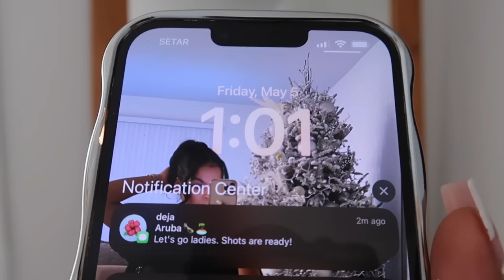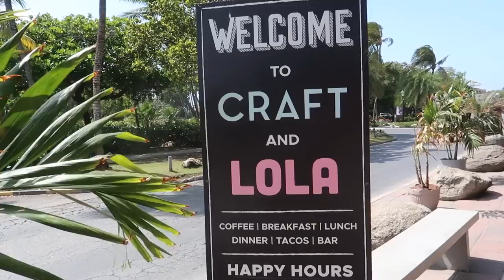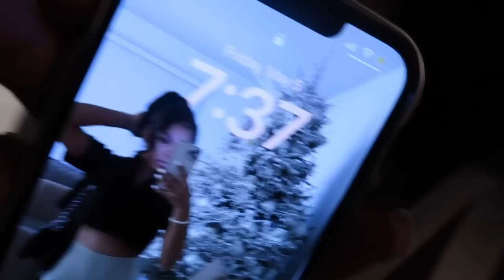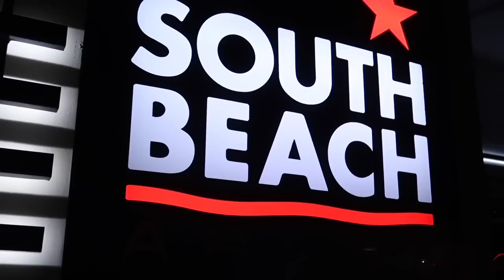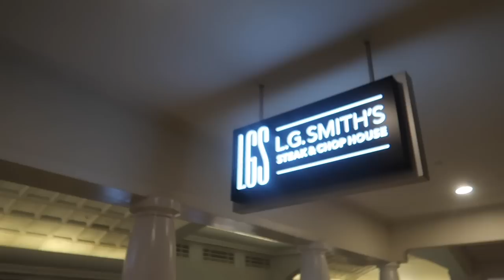travel vlog! girls trip to ARUBA! flamingo beach + south beach + private yacht + exploring & more!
hi friendsss, welcome to my first vlog! i went
to aruba with my friends & it was a timeeee! hope y’all enjoy, dont forget to like, comment & subscribe! also, feel free to let me know what videos y’all wanna see next!🫶🏽🫶🏽🫶🏽🫶🏽

*trip itinerary :*

*thursday*
arrived
cmart supercenter (near the airport)
game / pool night

*friday*
fat tuesday
palm beach
south beach night club

gusto night club

*monday*
flew home.

*products seen :*

camera tripod

green sunnies

clear wrap around sunnies

curl gel

leave in conditioner

hair spray bottle

portable mini fan

silver iphone case

gold iphone case

rope sandals

*amazon storefront:*

deja’s channel if she ever decides to post her vlog lol

0:00 thursday | travel day, airbnb tour
2:08 friday | grwm
9:12 friday | sight seeing + fat tuesday + lola taco + private chef dinner + south beach
27:53 saturday | breakfast + massages + flamingo beach + lg steakhouse
41:45 sunday | boat day
43:30 monday | byeee